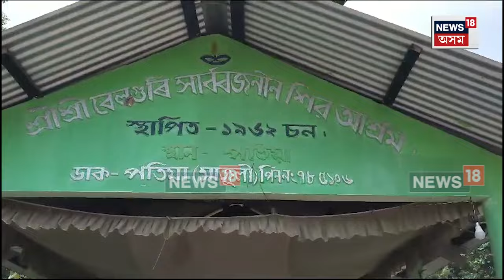Gaurav Gogoi | মাজুলীৰ অফলামুখ পাৰ ঘাটত উপস্থিত নৱ নিৰ্বাচিত সাংসদ গৌৰৱ গগৈ N18V